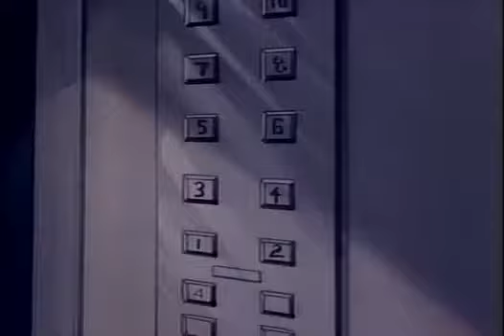Dennis the Menace - Pell Mell Hotel